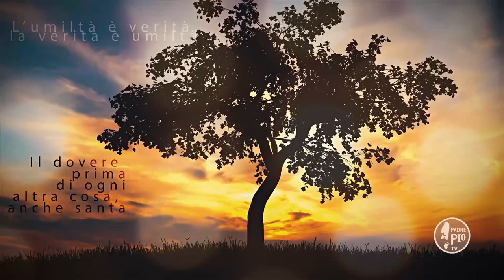Chi si attacca alla terra, ad essa resta attaccato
Fra PierGiorgio Taneburgo - Buona Giornata con Padre Pio 14 Novembre 2019
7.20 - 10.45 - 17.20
La Frase di Padre Pio:
"Chi si attacca alla terra, ad essa resta attaccato. È meglio staccarsi poco per volta, anziché tutto una volta. Pensiamo sempre al cielo"